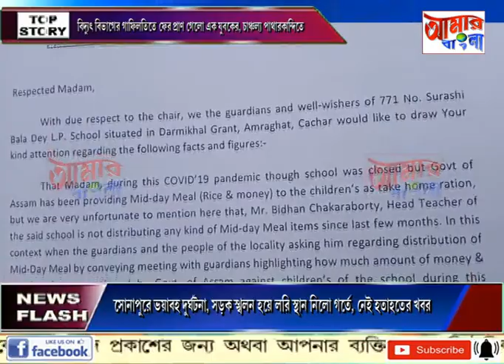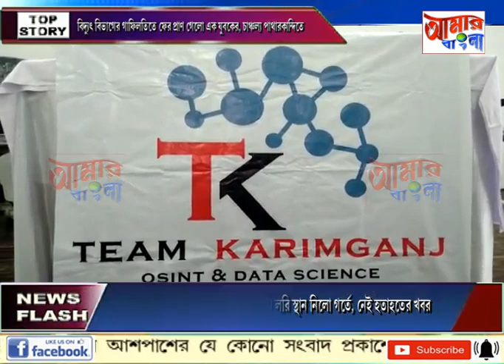AAMAR BANGLA NEWS # 16 06 2022